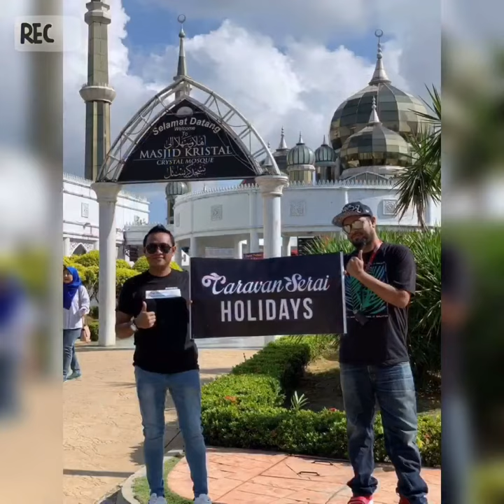First trip with CaravanSerai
1st trip with CaravanSerai.
1st trip to Redang Island.
1st bus 🚌 were into.
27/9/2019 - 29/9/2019